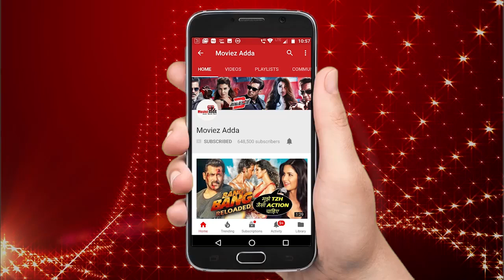Salman Khan ने ली Pulimurugan रीमेक में Hrithik Roshan की जगह